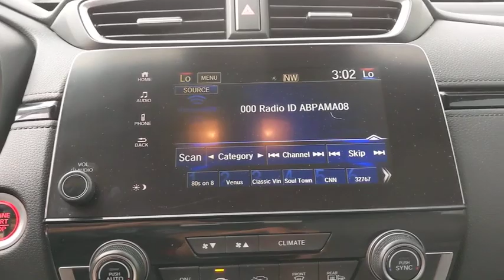2018 Honda CR-V New Braunfels, San Marcos, San Antonio, Seguin, Austin, TX 3200316A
Basque Red Pearl II Used 2018 Honda CR-V available in New Braunfels, Texas at Nissan of New Braunfels. Servicing the San Marcos, San Antonio, Seguin, Austin, TX area.